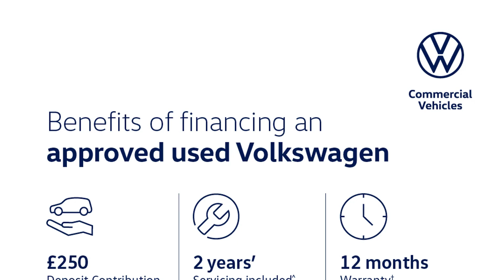Volkswagen Tiguan - Match 1.5 TSI EVO 2WD 150PS 7-Speed DSG 5 Door - Citygate Volkswagen Watford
Top Vehicle Features:
⭐ Technology Package
⭐ Leather Trimmed 3-Spoke Multi-Function Steering Wheel with Paddle Shift
⭐ 19" Victoria Alloy Wheels

Interior:
✅ Fuel Computer
✅ Multi-Function Colour Display
✅ Drivers & Front Passengers Under Seat Drawer

Exterior:
✅ SUV

Safety:
✅ Technology Package
✅ Halogen Clear Headlights
✅ Camera for Front Assist
✅ Lane Assist
✅ Driver Alert System - Fatigue Detection
✅ PreCrash Preventative Occupant Protection

Technical:
✅ CO2 (g/km): 133
✅ Standard Euro Emissions: EURO 6
✅ WLTP - CO2 (g/km) - Comb: 166
✅ Camshaft: DOHC
✅ Catalytic Convertor: Yes
✅ CC: 1498
✅ Cylinder Layout: IN-LINE
✅ Cylinders: 4
✅ Engine Code: DADA
✅ Engine Layout: FRONT TRANSVERSE
✅ Fuel Delivery: TURBO DIRECT INJECTION
✅ Gears: 7 SPEED
✅ Number of Valves: 16
✅ Transmission: SEMI-AUTO
✅ WLTP - MPG - Comb - TEH: 37.7
✅ WLTP - MPG - Comb - TEL: 38.7
✅ Alternative Fuel Qualifying: No
✅ Badge Engine CC: 1.5
✅ Badge Power: 150
✅ Coin Description: TSI 150
✅ Coin Series: Match
✅ Generation Mark: 2
✅ Service Interval Mileage: 10000
✅ Special Edition: No
✅ Special Order: No
✅ Engine Power (BHP): 150
✅ Engine Power (KW): 110
✅ Engine Torque (LBS.FT): 184
✅ Engine Torque - MKG: 25.5
✅ Engine Torque (NM): 250
✅ Engine Torque (RPM): 1500
✅ Top Speed (MPH): 124
✅ Emissions Test Cycle: WLTP
✅ Alloys?:...